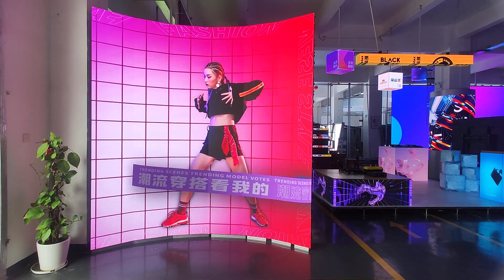Customazed special shape LED display screen